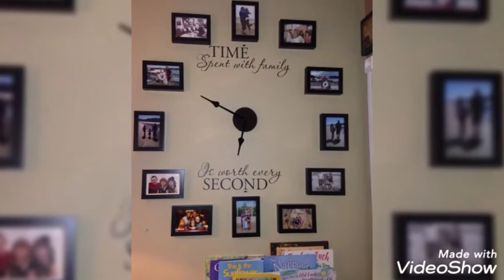Large Family Photo Frame Wall Clock Decoration Ideas||Etsy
Large Family PhotoFrame WallClock Decoration Ideas||Etsy